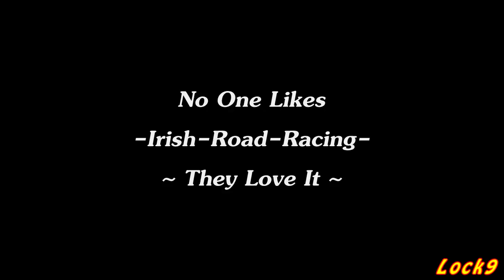MIND-BLOWING Standing 3 Feet away♛ 280-Kmh/175Mph.Ulster GP - N.Ireland✔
Ulster GP - County Antrim - N.Ireland
Right-hander just after top of Jordan's Cross.